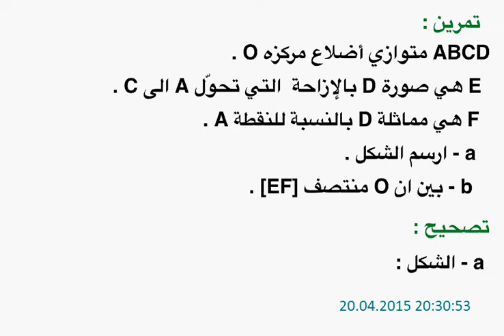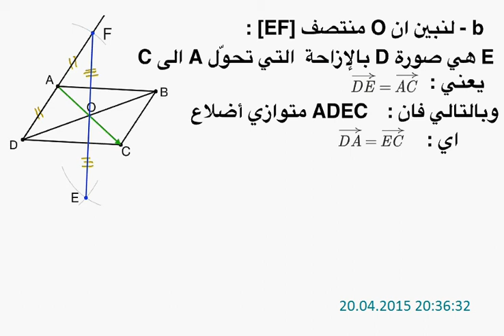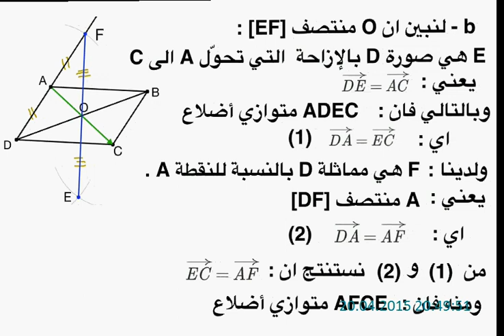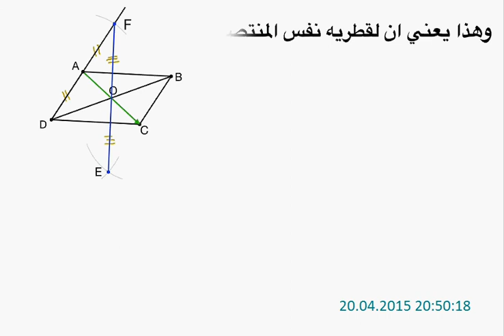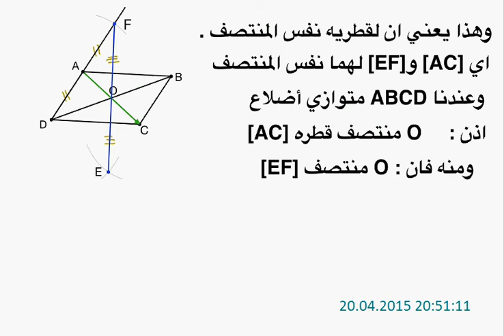تمارين حول درس الازاحة للثانية اع مفتاح2